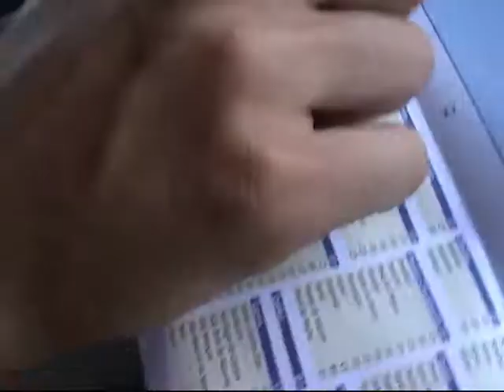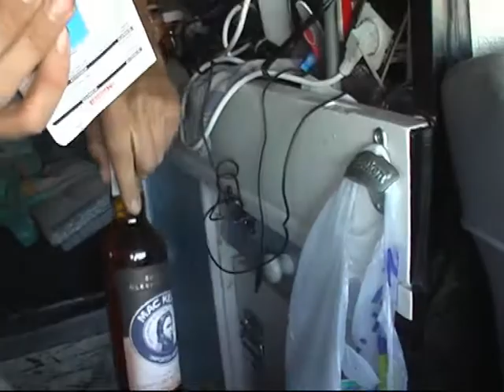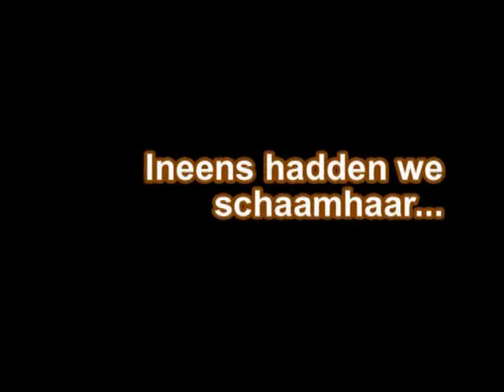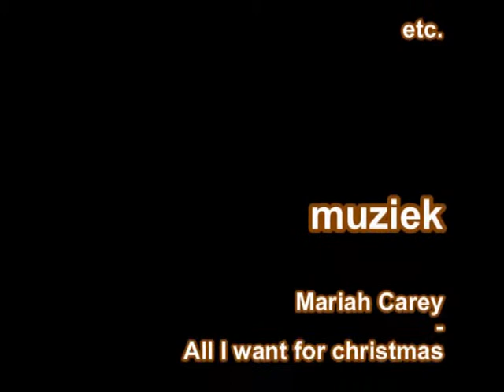geiten 66 "Zoveel meer volwassen"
Als onwetende kinders gingen we weg uit de bekende westerse wereld. Nu, 2,5 maanden later keerden we terug met zoveel meer wijsheid. en schaamhaar.